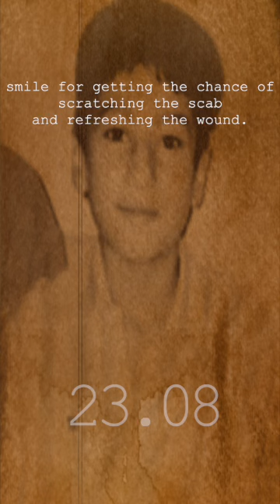Smile and Scars | Your illusionist | 0.5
“Smile and Scars”

When I was child
I used to play and sometimes fall in the play ground.
The cry and smile was always there .
Cry for the pain and smile for getting the chance of scratching the scab and refreshing the wound.
Time has passed.
We all are grown up now and nobody falls down in the play ground.
Now the humans around us give scars.
You can’t scratch those scabs from your heart or soul
Can you?
Oh that pleasure of scratching the scab…

your illusionist
0.5